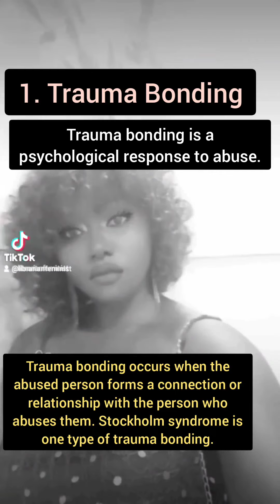Why do men keep coming back to her?